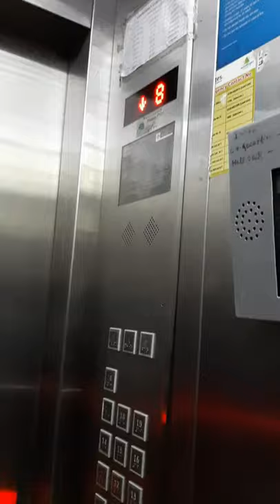First Day @ IIT Roorkee ... Trip to CSIR-CBRI 😍